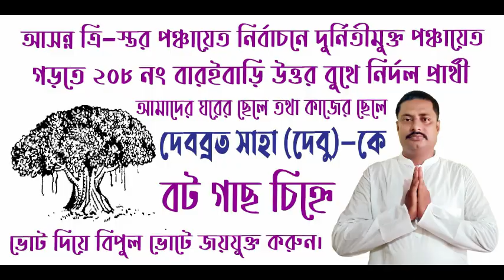কালিয়াগঞ্জ এর তৃণমূল প্রার্থীরা কি বলছেন শুনুন